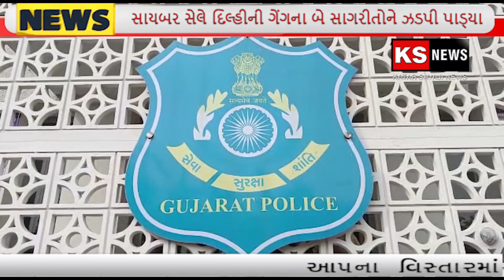ઇન્સ્યોરન્સ પોલિસીના રિફંડના નામે મહિલા સાથે ઠગાઈના બનાવમાં દિલ્હીની ગેંગના બે સાગરીતોને ઝડપી પાડ્યા